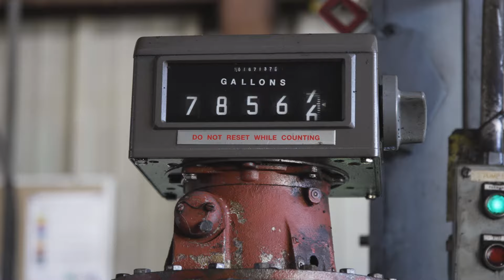Video City Productions Reel l ELEVATE YOUR STORY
329 S 20th Street
Philadelphia, PA